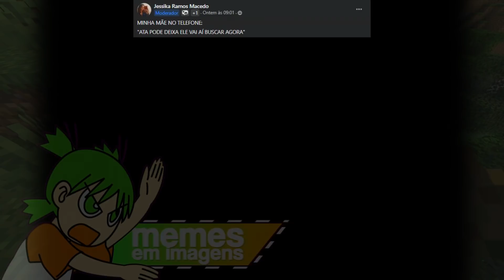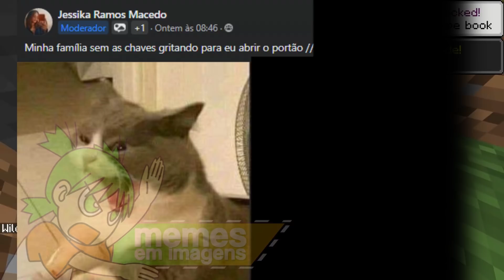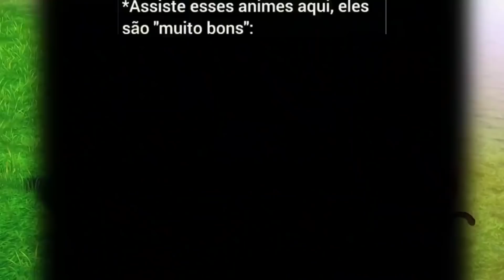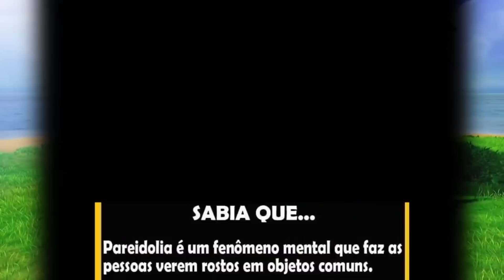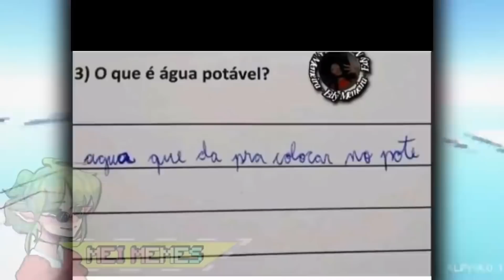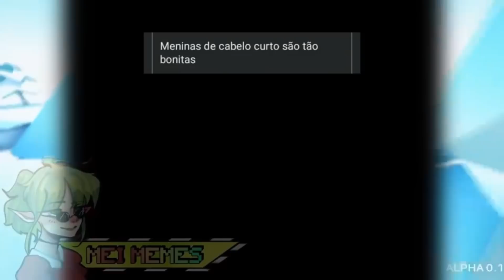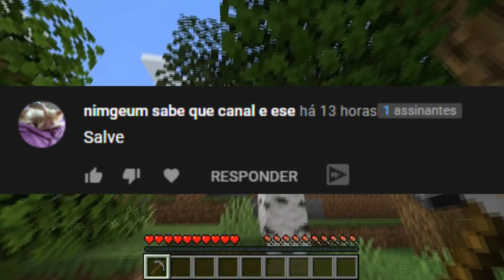MEMES EM IMAGENS - TUDO COLORIDO